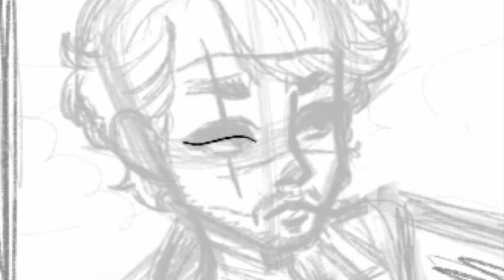ICHI THE KILLER Speedpainting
"There is no love in your violence..."
Kakihara from Takashi Miike's Ichi the Killer (2001)

Like this piece?

Kanekiel is an independent Illustrator and Writer from a tiny shoebox in Toronto.

Song: Mind Chaser - Ichi the Killer OST